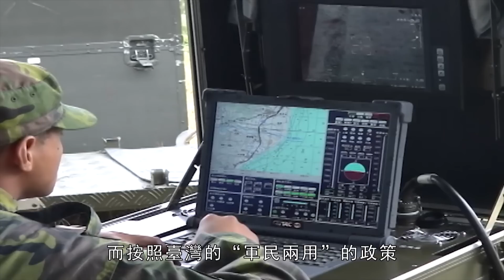台灣自研飛魚自殺式無人機。被譽為台版彈簧刀無人機！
台灣廠商跟具烏克蘭使用的彈簧自殺式無人機，自造飛魚彈簧刀自殺式無人機，擁有質量輕，成本低，火力強等優點。
Taiwanese manufacturers follow the spring suicide drones used in Ukraine, and self-made flying fish switchblade suicide drones, which have the advantages of light weight, low cost, and strong firepower.